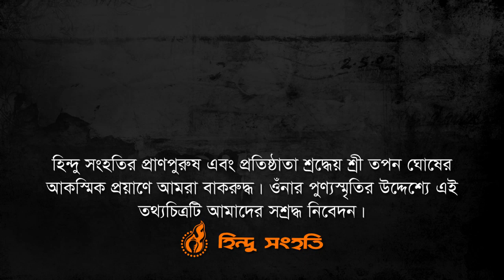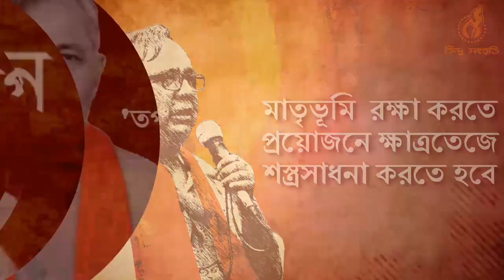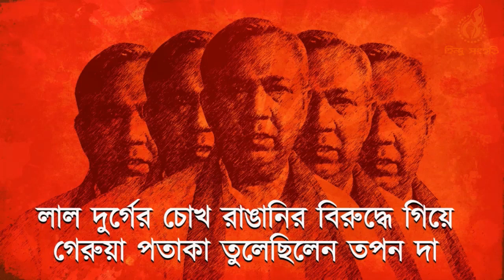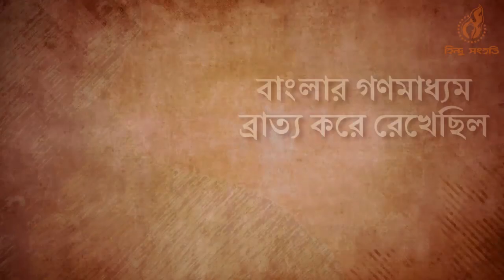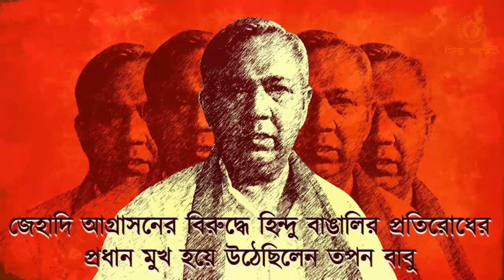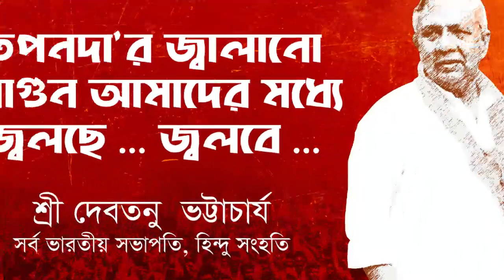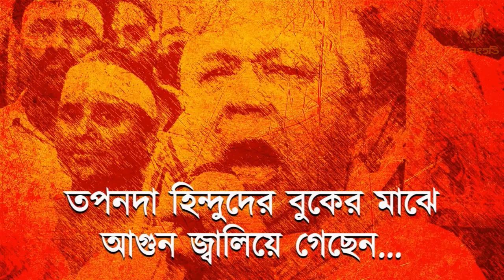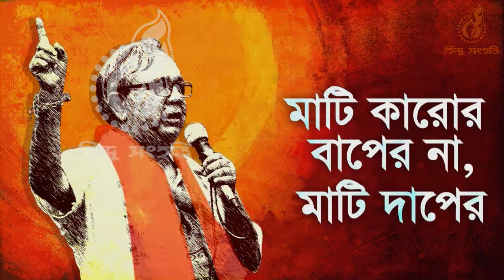A Tribute to Late Sri Tapan Ghosh - Hindu Samhati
His Life...Contribution to the Bengali Hindu Movement and his global views on the  Bengali Hindu Land West Bengal...